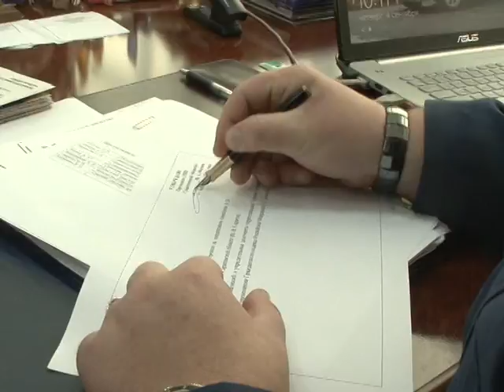SUJ yak 4 09